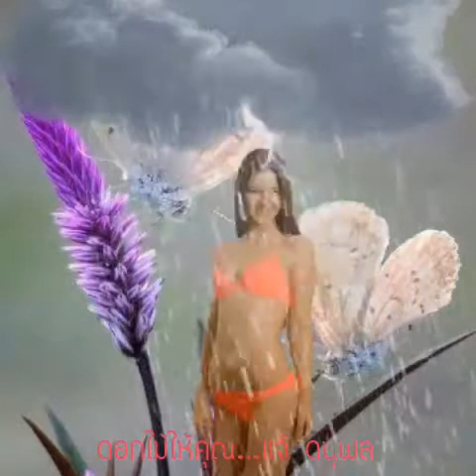ดอกไม้ให้คุณ...เเจ้ ดนุพล